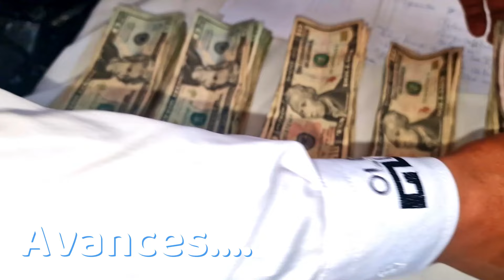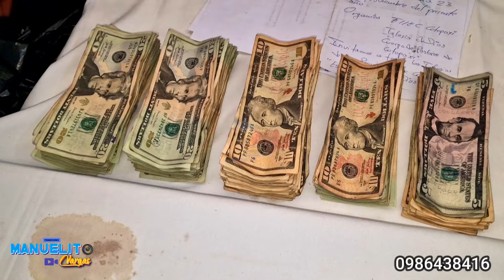💲9.000 mil dólares💵recibieron en bendición Ruth Maritza Vargas y Santiago Shigui en recepción 🤑🤑